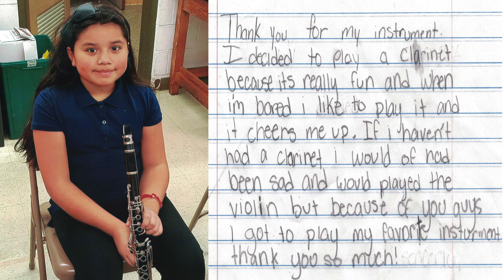About Reading Musical Foundation - Operation Replay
Sue McDevitt and Janziel Rivera Carrasquillo share how Operation Replay, RMF's instrument recycling program, makes a difference in the lives of student musicians across Berks County.